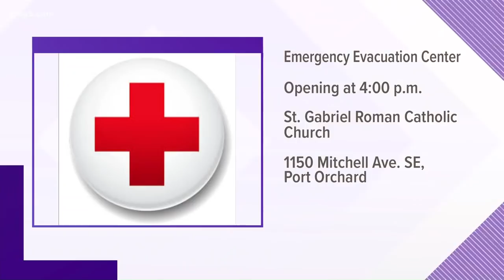Thomas Kennedy explains tornado as it unfolded in Port Orchard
Thomas Kennedy explains Port Orchard tornado as it unfolded.